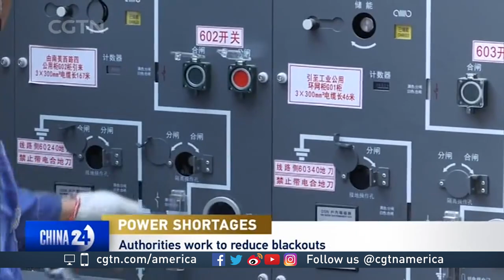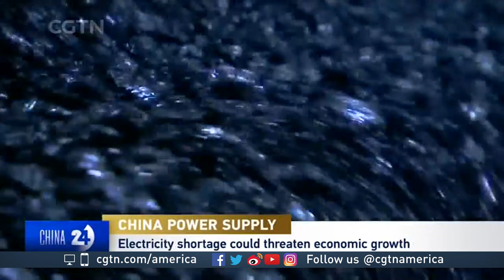Changhua Wu discusses China’s energy crunch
China is facing major power supply issues. What will the impact be as the country prepares for winter? For more, CGTN’s Mike Walter spoke with Changhua Wu, CEO, Beijing Future Innovation Center, and Executive Director, Professional Association for China's Environment.